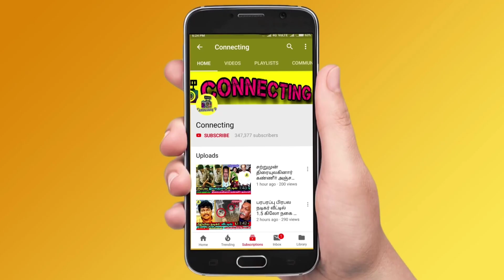Rachitha Entry in Bigg Boss Tamil 6 Grand Opening | Vijay TV | Kamal | Rakshitha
Rachitha Mahalakshmi Entry in Bigg Boss 6 Tamil Grand Opening on Bigg boss Tamil

 Rachitha Speech at Bigg Boss Tamil 6 Grand Opening Ceremony and Vijay TV Rachitha opens up about why she entered Bigg boss 6 tamil

 Bigg Boss Tamil Season 6 Contestants Official list
- Metti Oli Shanthi (Dancer) entry in Bigg Boss Tamil 6 Grand Opening Ceremony
- Shivin Ganesan entry in Bigg Boss Tamil 6 Grand Opening Ceremony  - shivin ganesan Speech at Bigg Boss 6 Tamil Grand opening
- Mynaa Nandini entry in Bigg Boss Tamil 6 Grand Opening Ceremony
- Rachita Mahalaxmi entry in Bigg Boss Tamil 6 Grand Opening Ceremony
- Rachitha Speech at Bigg Boss 6 Tamil Grand opening
- Ayesha entry in Bigg Boss Tamil 6 Grand Opening Ceremony
- Sheriina entry in Bigg Boss Tamil 6 Grand Opening Ceremony
- VJ Maheshwari Entry in Bigg Boss Tamil 6 Grand Opening ceremony - VJ Maheshwari Speech at Bigg Boss 6 Tamil Grand opening

Bigg Boss Tamil Season 6 Contestants official final lists :

YouTuber GP Muthu entry in Bigg Boss Tamil 6 Grand Opening Ceremony - GP Muthu Speech at Bigg Boss 6 Tamil Grand opening
ADK (Dinesh Kanagarathnam - Srilanka based music producer)entry in Bigg Boss Tamil 6 Grand Opening Ceremony
Robert (Dance Master) entry in Bigg Boss Tamil 6 Grand Opening Ceremony - Robert Master Speech at Bigg Boss 6 Tamil Grand opening
Manikandan Rajesh entry in Bigg Boss Tamil 6 Grand Opening Ceremony  (Small screen actor)
Amudhavanan (Comedian) entry in Bigg Boss Tamil 6 Grand Opening Ceremony  - Amudhavanan Speech at Bigg Boss 6 Tamil Grand opening
Asal Kolaar (Vasantha Kumar - Playback singer)
Mohammed Azeem entry in Bigg Boss Tamil 6 Grand Opening Ceremony

Bigg Boss Tamil 6 Final Contestants list:
Myna Nandhini, Rachitha Mahalakshmi, GP Muthu, Super Model Sheriin, VJ Archana, Shilpa Manjunath, Mansoor Ali Khan, Teejay Arunachalam, VJ Rakshan, Aishwarya Rajesh Brother Manikandan, Sreenidhi, Amudhavanan, Dharsha Gupta, Vijay TV DD Neelakandan, Cook With Comali Ashwin Kumar, VJ Maheshwari, Singer Rajalakshmi

Bigg Boss Tamil 6 Grand Launch by Kamal Haasan in Vijay TV on October 9th 2022